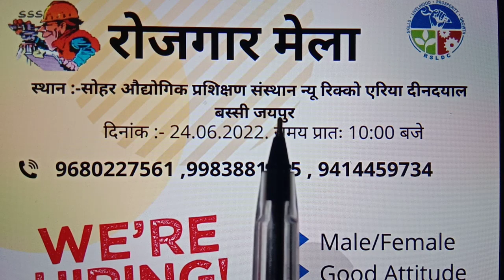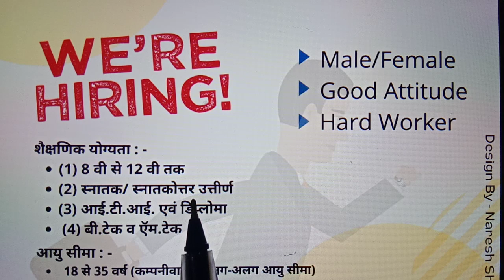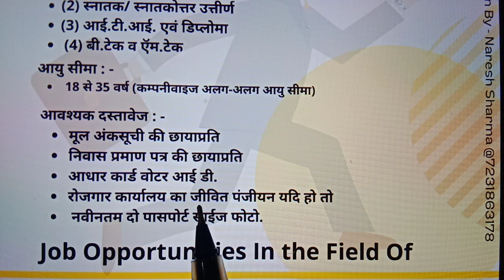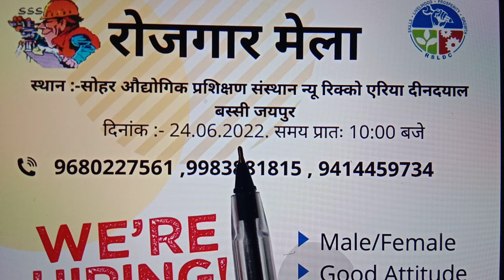ITI रोजगार मेला | 24 जून 2022 | ITI जॉब्स रिक्रूटमेंट 2022 | सभी आईटीआई विद्यार्थी ले भाग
Air_Force_मे_ITI_वालो_के_लिए_भर्ती | ITI Job Recruitment-2022 | Notification जारी | ITI Govt. Jobs

ITI_Exam_July-August-2022
1st & 2nd Year Exams |

70000/ Post आने वाली है | ऑफिसियल नोटिस | धमाकेदार न्यूज़ | लग जाओ तैयारी में | SSC job requirement

ITI Scholarship-2022 | स्कॉलरशिप को लेकर बड़ी अपडेट | सभी विद्यार्थी ध्यान दें | स्कॉलरशिप
Breaking | अभी अभी की ताजा अपडेट | धरना प्रदर्शन का आज चौथा दिन | ITI युवा हल्ला बोल | हेल्पर भर्ती

ITI_युवाओं_का_जोश | धरना प्रदर्शन का तीसरा दिन | टेक्निकल हेल्पर भर्ती 2022 | ITI युवा शक्ति

आज आंदोलन में क्या हुआ ? टेक्निकल हेल्पर में पदों की संख्या को लेकर सरकार ने क्या कहा

Live_Updates | शहीद_स्मारक_जयपुर से | टेक्निकल हेल्पर आंदोलन | पदों की संख्या में हो वृद्धि

अंतिम मौका | 13 जून 2022 | ITI युवा शक्ति प्रदर्शन | टेक्निकल हेल्पर में पदों की संख्या 6000 हो |

ITI_Guest_Faculty | Govt. ITI अतिथि अनुदेशक जॉब रिक्रूटमेंट | ITI/ Diploma /B. Tech सब करें apply

Salary 12500 से 20000 तक | 4 कंपनियां एक साथ | बहुत बड़ा ITI केंपस प्लेसमेंट | 10th/12th/ITI/Diploma

*मंगल इलेक्ट्रिकल इंडस्ट्रीज Pvt. Ltd. जयपुर ,राजस्थान | ITI जॉब रिक्रूटमेंट |

6000 हो पदों की संख्या | ट्विटर अभियान का असर | अब 13 जून 2022 को होगा महा आंदोलन | हेल्पर भर्ती |

क्या ड्राइंग का पेपर ऑनलाइन होगा ? DGT/NCVT Exam -2022 | ITI CBT Exam | Drawing ka exam होगा या नहीं

Roll no. List | ITI CBT Exam-2022 | 3 जून 2022 को ITI परीक्षा | Leftover Trainees Exam | ITI exam |

Assistant Loco Driver भर्ती 2022 | संपूर्ण जानकारी |Last Date to Apply 19 जून 2022 |ITI New Vacancy

ITI CBT Exam-2022 | ITI विद्यार्थियों के लिए महत्वपूर्ण सूचना | वक्त रहते तैयारी कर लो

Answer Key नहीं होगी जारी | टेक्निकल हेल्पर भर्ती | बहुत बुरी खबर | ITI विद्यार्थियों के साथ धोखा

*भर्ती कैलेंडर जारी |*

 *Exam Date जारी |*

*2022 में इन भर्तियों के लगेंगे एग्जाम | लग जाओ तैयारी में |*

*टेक्निकल_हेल्पर_पदों_की_संख्या_6000 _करो |*

 *ITI युवाओं की मांग |*

 *ITI एकता जिंदाबाद | ITI हल्ला बोल |*

*ITI New भर्ती |*

*रेडियो ऑपरेटर एवं अन्य तकनीकी पदों पर ITI भर्ती-2022 |*

*Mains Exam टेक्निकल हेल्पर भर्ती 2022*

 *Syllabus and Paper Pattern |*

 *सिलेक्शन के लिए करो तैयारी |*

सभी ITI विद्यार्थियों को इस वीडियो को अवश्य देखना चाहिए

 Job Opportunities